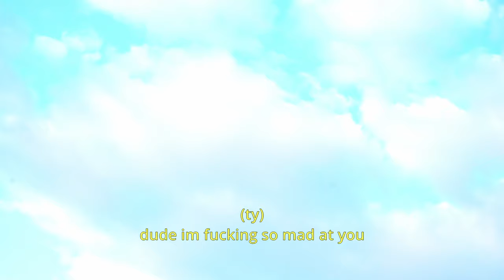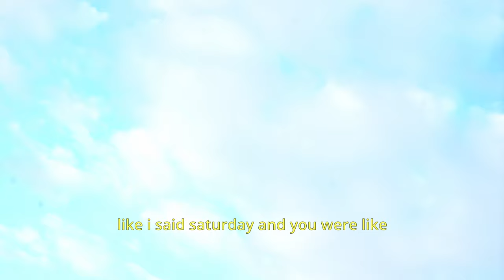Skating with no grip!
thank you blank stare for the board, go support!

Music
Bust a Bird LY -the concrete leak system